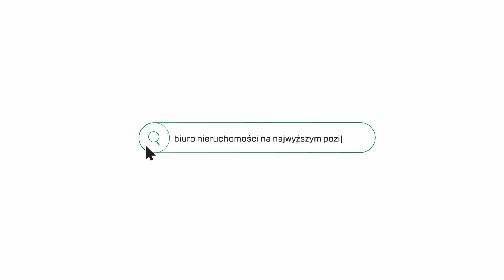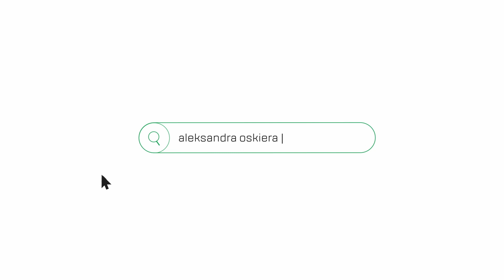Nowe, 2-pokojowe mieszkanie | ul. Małysiaka 24F | Kliny